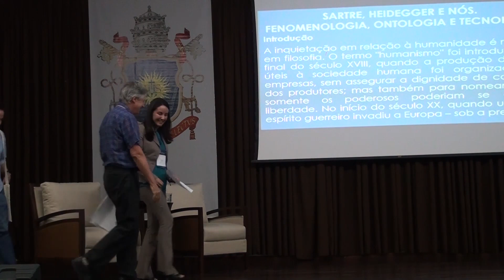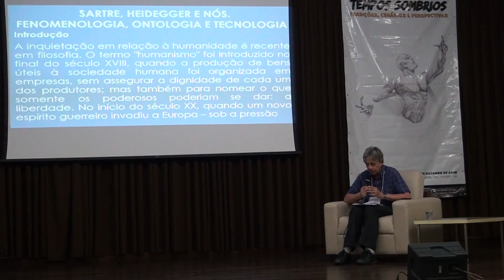Humanismo e Transcendência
O Prof. Dr. Paul Gilbert (Pontificia Univ. Gregoriana, Roma) apresenta o tema de abertura do XV Simpósio Internacional Filosófico-Teológico da FAJE: Humanismo e Transcendência.
Mediação: Profa. Dra. Cláudia Maria Rocha de Oliveira (FAJE)

02 de outubro de 2019